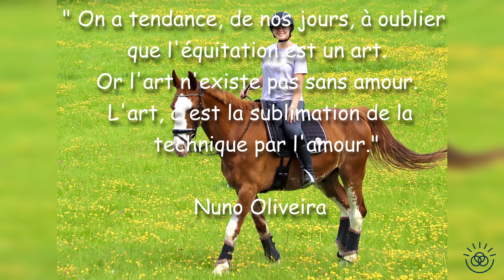Une relation de confiance - Un art où la technique est sublimée par l'amour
"Après trente ans de méditation sur le dos d'innombrables chevaux, je demande aux cavaliers qui me lisent et qui dressent leurs chevaux de regarder leur monture lorsqu'ils mettent pied à terre après une séance de travail, de contempler son œil et de faire un examen de conscience pour se demander s'ils ont bien agi envers cet extraordinaire être vivant, ce compagnon adorable : le cheval.

On a tendance, de nos jours, à oublier que l'équitation est un art. Or l'art n'existe pas sans amour. Mais celui qui n'a pas la discipline nécessaire et qui ne possède pas la technique ne peut prétendre à l'art. L'art, c'est la sublimation de la technique par l'amour. L'amour, afin qu'après la mort du cheval, vous ayez gardé en votre cœur le souvenir de cette entente, de ces sensations qui ont quand même élevé votre esprit au-dessus des misères d'une vie humaine."

Nuno Oliveira